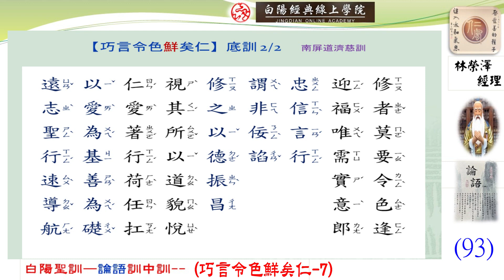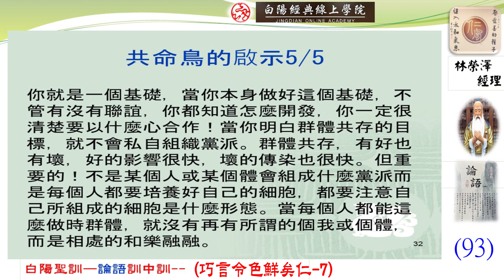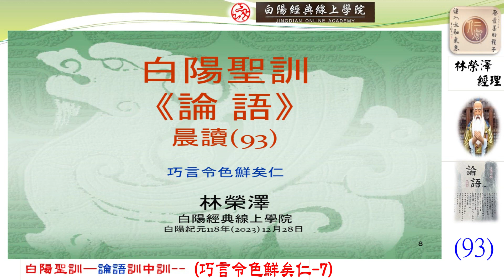93晨讀--白陽聖訓--論語訓中訓(巧言令色鮮矣仁--7)--林榮澤經理